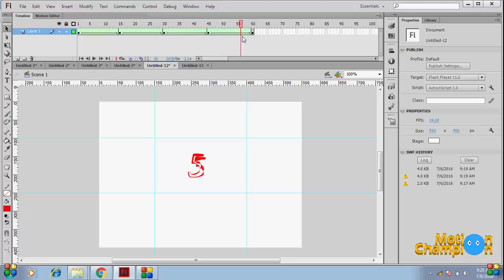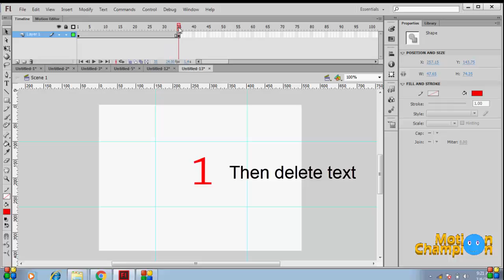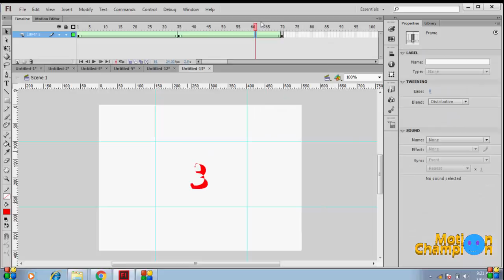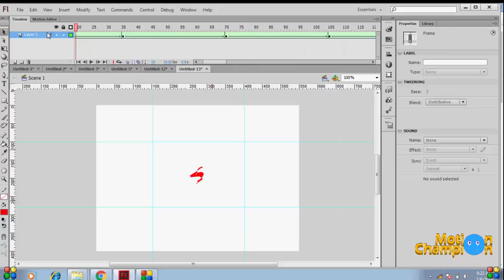how to change shape counting no in flash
today i will teach you in this video _how to change text in shape  ,how to break a text.timeline,delete.text.e.t.c

MOTION CHAMPION provides basic animation and tricks, and some tutorial of small animation related to Photoshop, illustrator. Macromedia flash, after effect. education for free, you can ask question about your problems, request for a video, on my channel you can learn to easy way tutorial animation .small animation ui design e.t.c.simple way animation no hard only simple way .